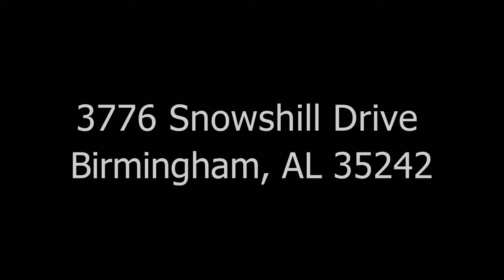3776 Snowshill Drive